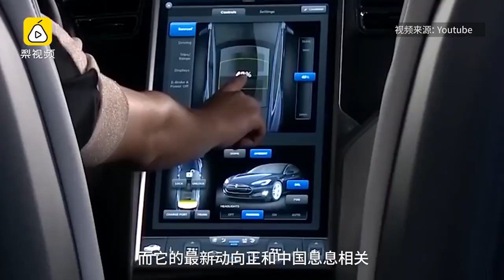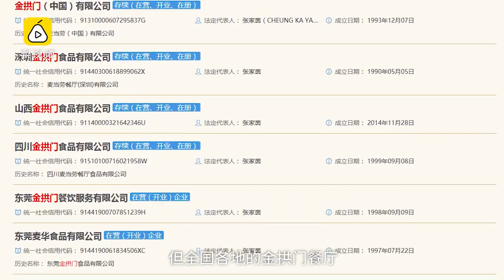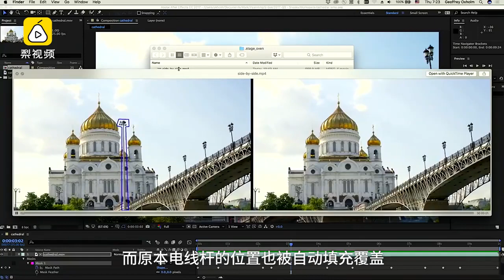科技周报：停牌的乐视还留了这手？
特斯拉在华大动作？乐视华为抢注全面屏商标？Adobe CC 2018发布逆天神技能？王者荣耀进军美国市场？